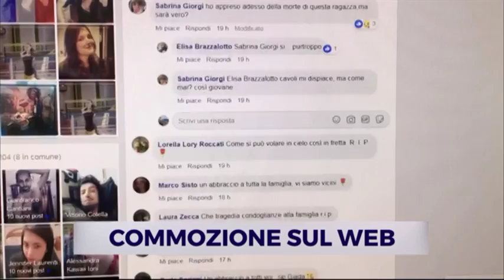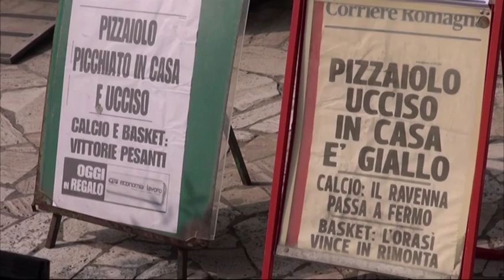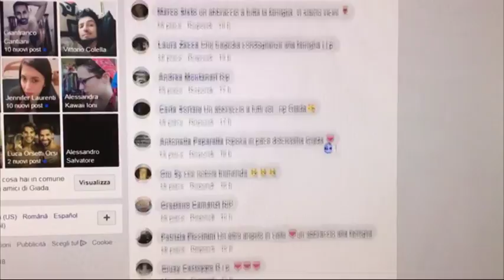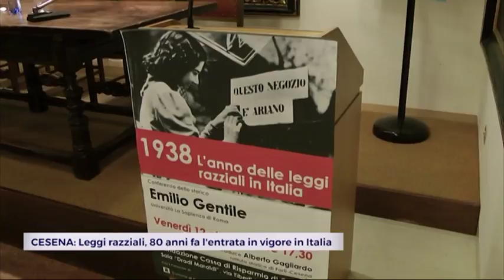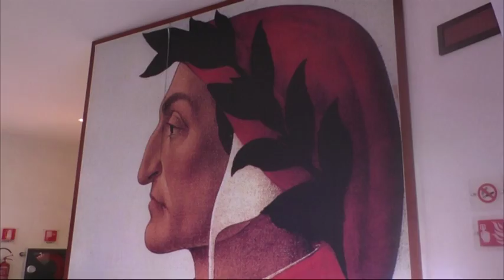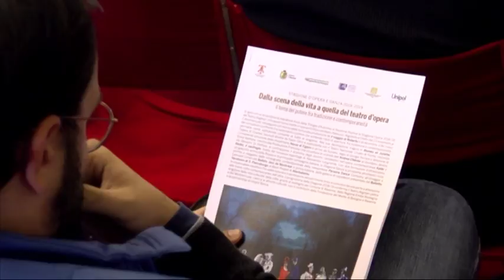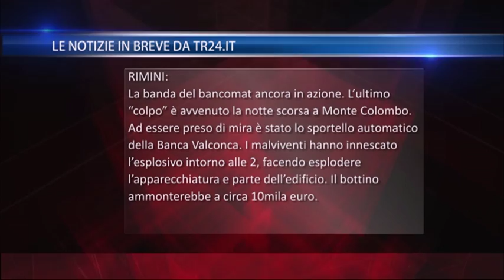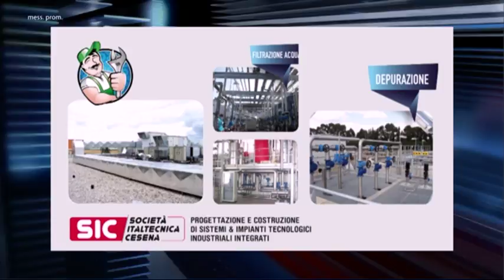TG SERA del 13/10/2018